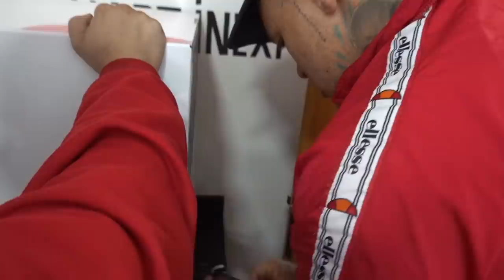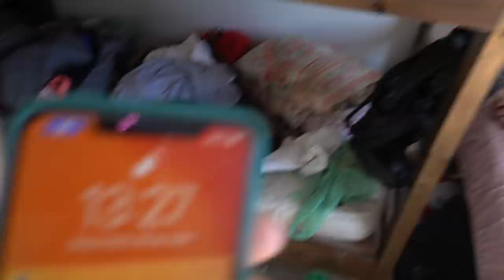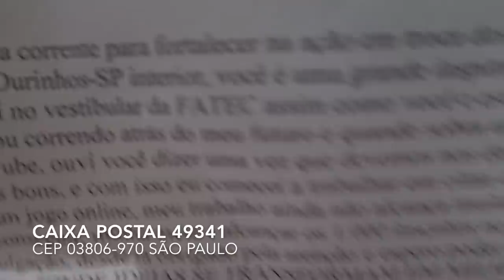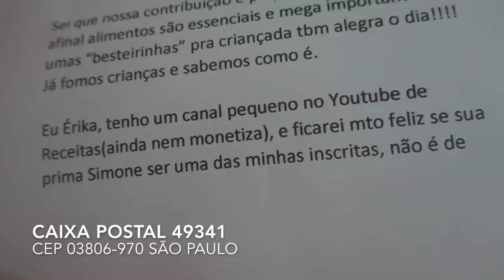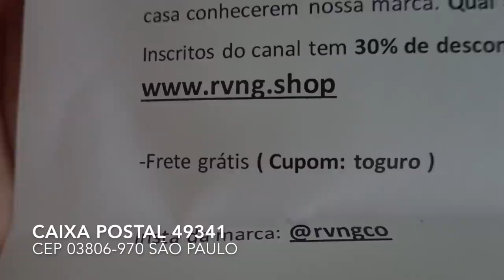MANSÃO MAROMBA I ULTIMOS DETALHES